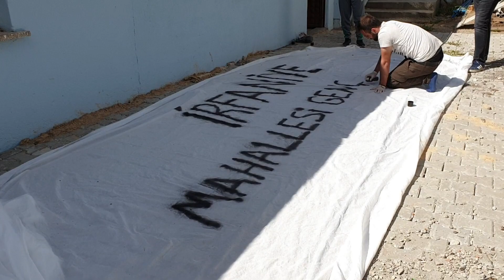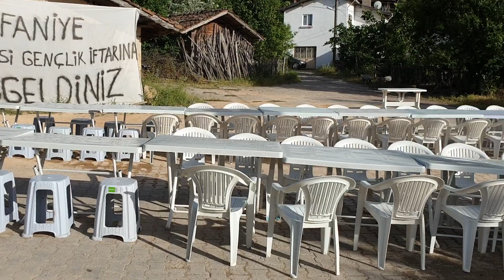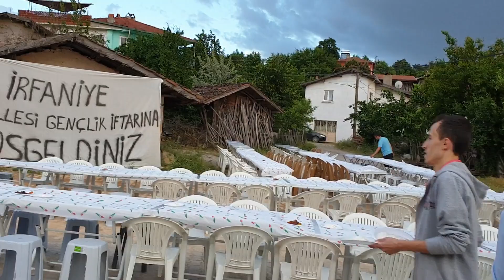İrfaniye Mahallesi İftar Programı 1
Balıkesir - Dursunbey - İrfaniye .   3 Haziran 2019